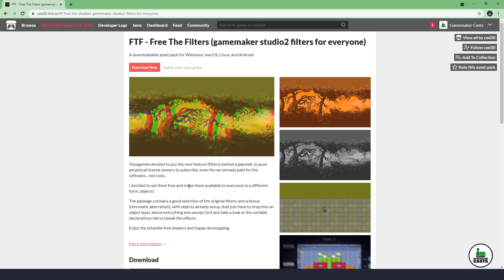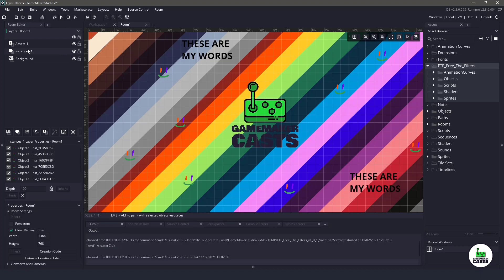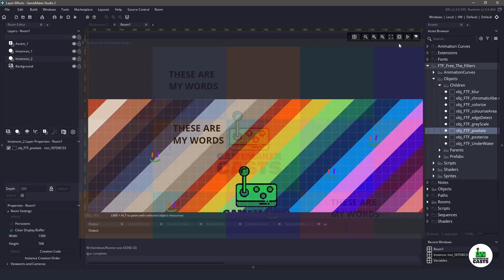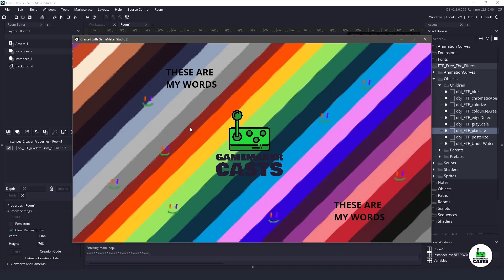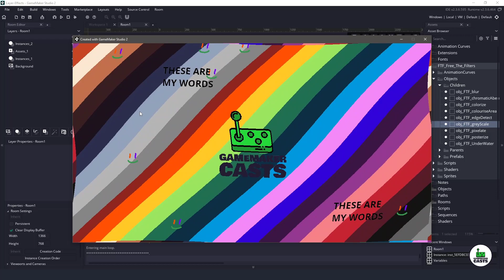Using Filters and Effects in GameMaker Studio 2.3 (Free Version)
I recently discovered a plugin by the awesome ced30 that will allow us to use filter and effects in the free version of GameMaker Studio 2!

-== 🕒 Chapters 🕒 ==-
00:00 - Introduction
00:20 - Free the Filters Plugin
01:13 - Importing the package
01:33 - Using the package
04:06 - Thank You